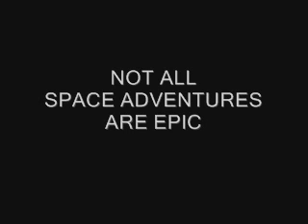NOT ALL SPACE ADVENTURES ARE EPIC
Days like space adventures are not always exciting and adventurous